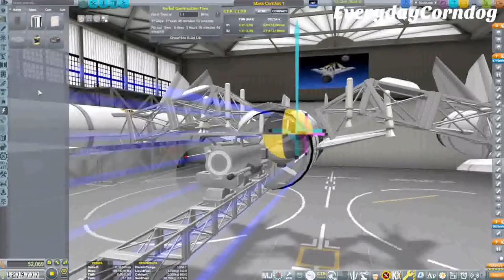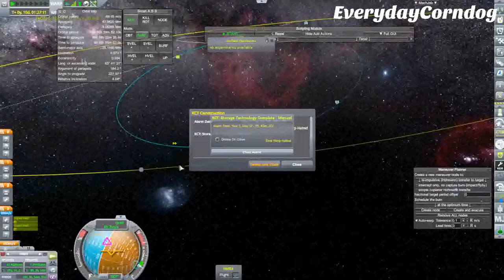Testing A New ComSat | Kerbal Space Program Plane Only Career Mode Ep. 11